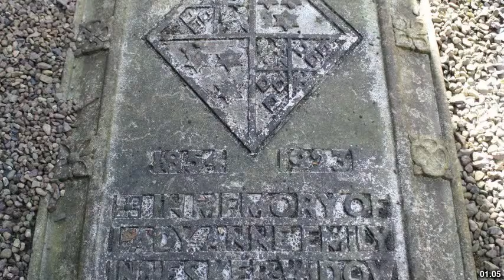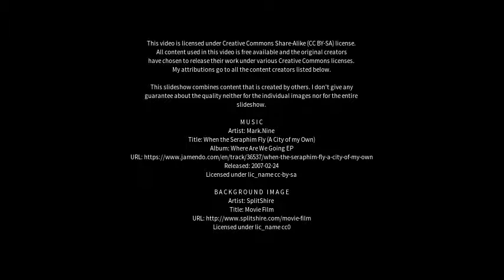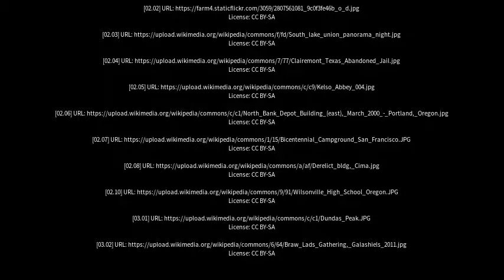Best places to visit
Best places to visit - Kelso (United Kingdom) Best places to visit - Slideshows from all over the world - City trips, nature pictures, etc.